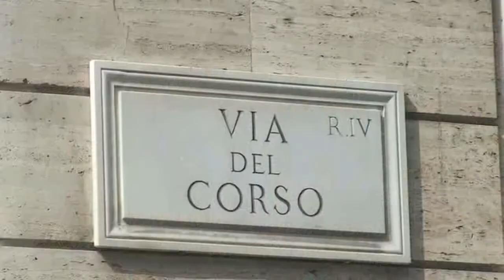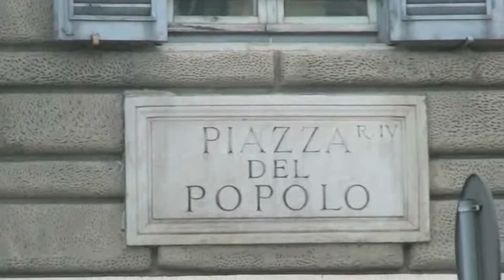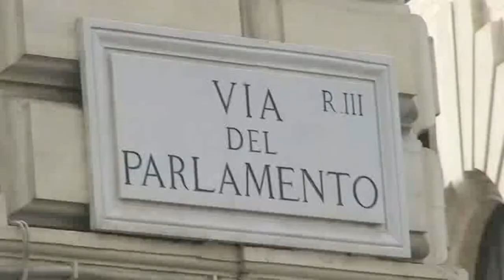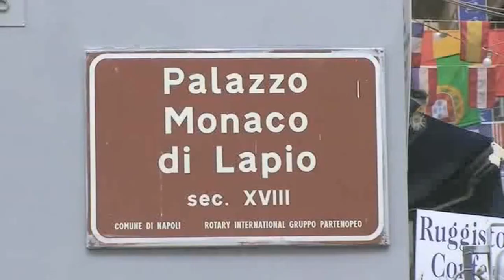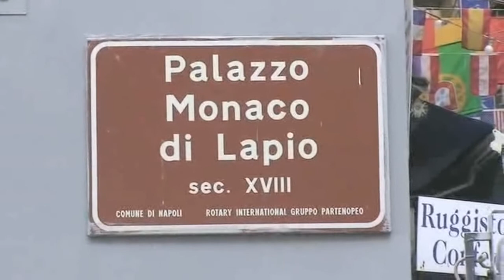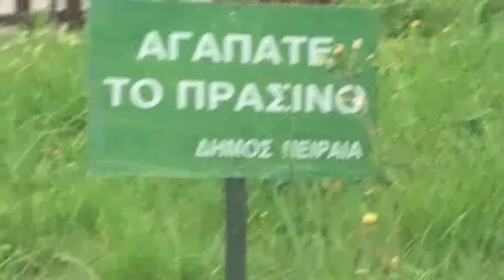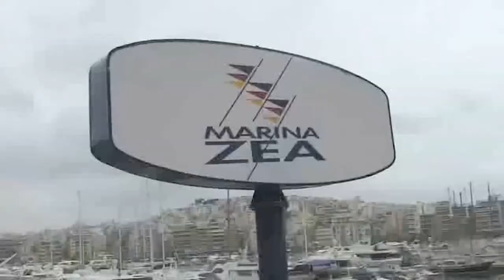Astor. HD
Cruise 41. 30 Maart-10 April 2008. Nice -Venice This was a very nice itinerary 14 day's Mediterranean every day a harbor.